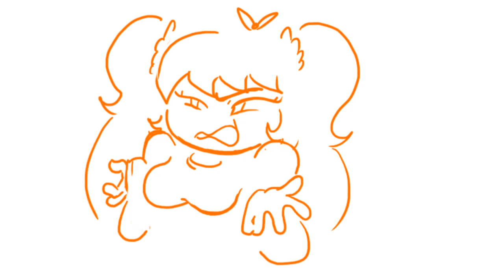{16+} Friendship {YanSim Animatic}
1st post after almost a month!? Crazy!!

Song:
Austin Farwell - New Home